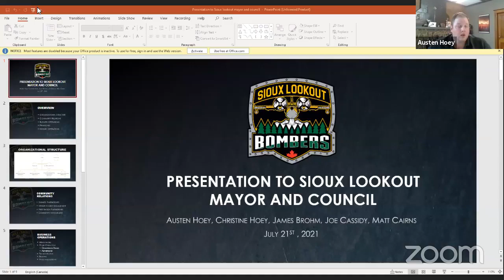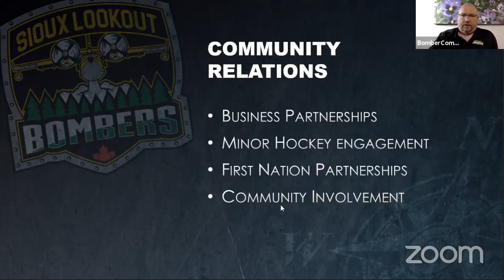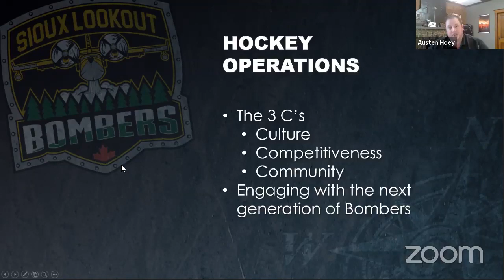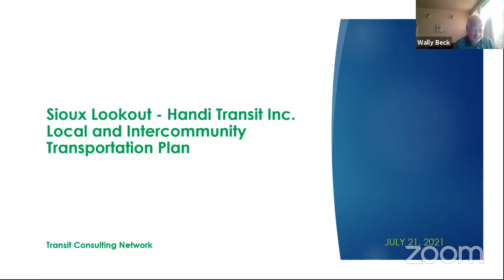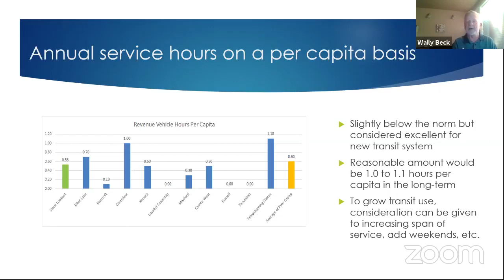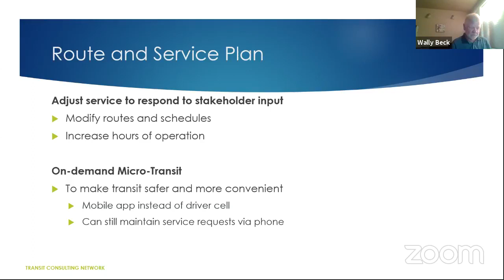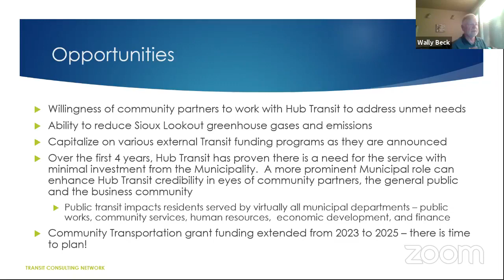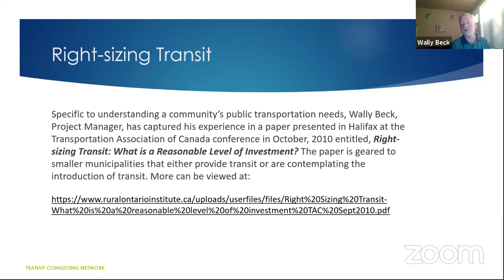July 21, 2021 Regular Council Meeting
The Regular Council Meeting for Wednesday, July 21, 2021, held virtually via Zoom.